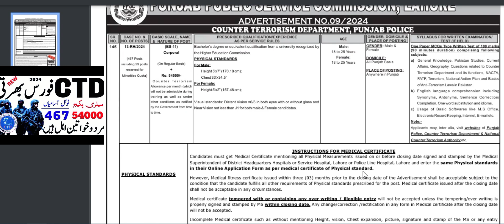CORPORAL IN CTD PUNJAB | 467 POSTS | PREPARATION PROCESS | PPSC | SALARY || KCSJOBS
CORPORAL IN CTD PUNJAB | 467 POSTS | PREPARATION PROCESS | PPSC | SALARY
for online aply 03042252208